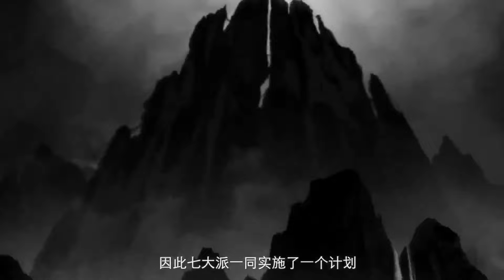SPOILER SHROUDING THE HEAVEN EPS 252- DESA SURGAWI DALAM BAHAYA, PERTEMPURAN KEPUTUS ASAAN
MENCERITAKAN TENTANG ALAM YANG MUNCUL SETELAH KAISAR HUANG TIAN MENGHILANG. ALAM INI  TIDAK PERNAH BISA MEMBENTUK MAHLUK ABADI SETELAH HUKUM DITEMPAT ITU RUSAK KARENA PERTEMPURAN ERA SEBELUMNYA. DI ERA SAAT INI, SETIAP ORANG SELALU BERKOMPETISI UNTUK MENJADI SEORANG ABADI.

KULTIVASI YE FAN
1. ALAM RODA DAN LAUT/ALAM REINKARNASI
a. Lautan Kepahitan
b. Musim Semi Kehidupan
c. Jembatan Ilahi
d. Paramita / alam nirwana
2. ALAM ISTANA DAO
a. Pembendaharaan Ilahi JANTUNG
b. Pembendaharaan Ilahi Paru-paru
c. Pembendaharaan Ilahi Hati
d. Pembendaharaan Ilahi Limpa
e. Pembendaharaan Ilahi Ginjal
3. ALAM EMPAT EKSTRIM
a. Lapisan Surgawi ke-1
b. Lapisan Surgawi ke-2
c. Lapisan Surgawi ke-3
d. Lapisan Surgawi ke-4
4. ALAM TRANSFORMASI NAGA
e. Lapisan Surgawi ke-5
f. Lapisan Surgawi ke-6
g. Lapisan Surgawi ke-7
h. Lapisan Surgawi ke-8
i. Lapisan Surgawi ke-9
5. ALAM PLATFORM ABADI
6. ALAM MAHLUK SETENGAH TERTINGGI
7. ALAM MAHLUK TERTINGGI
8. ALAM RAJA TERTINGGI
9. ALAM SUCI
10. ALAM RAJA SUCI
11. ALAM SUCI AGUNG/ ORANG BIJAK AGUNG
12. ALAM KAISAR SEMU
13. ALAM KAISAR AGUNG
14. ALAM DEBU MERAH / RAJA ABADI SEMU